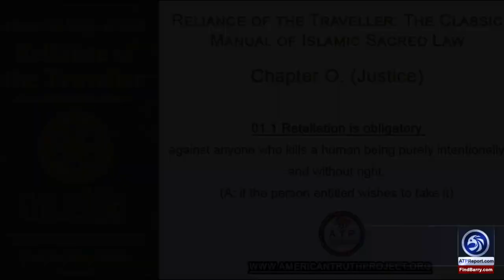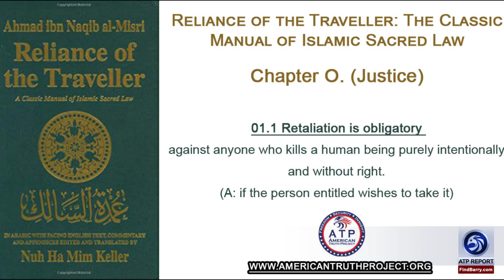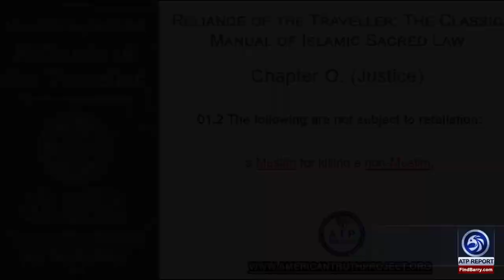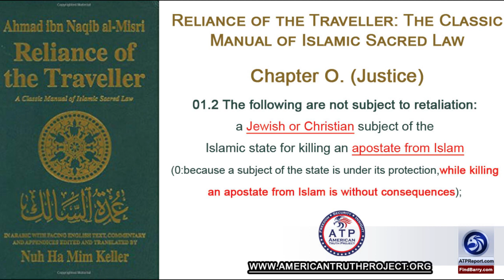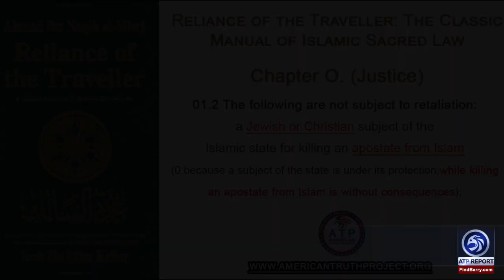Who Can Slay an Ex-Muslim Under Sharia?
An ATP Report Production - In this segment of the ATP Report, Aynaz Anni Cyrus is talking about how Islam cannot coexist with our constitution in America.